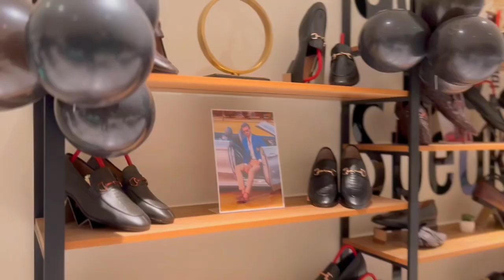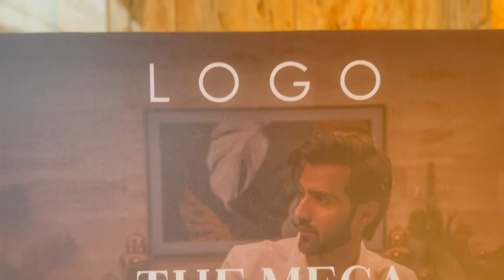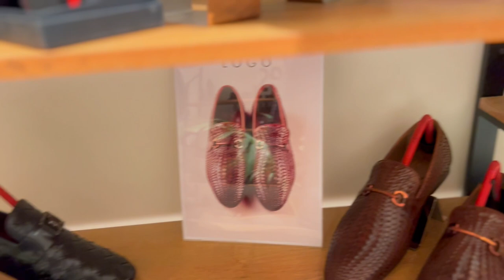Logo Pakistan Inaugural Event In Karachi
We've got what you need, right here!
Join us for Grand Opening celebration and get a chance to Meet a surprise guest!